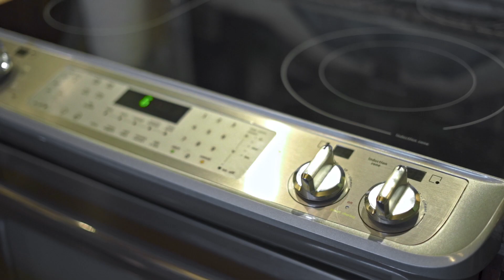458 SW Old Wire Rd, Lake City, Fl 32024 - Lake City FL Real Estate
🔥 Just Listed
📍 458 SW Old Wire Road, Lake City FL
💰 $369,900
👨🏼‍💼 The Chad Stewart Group at Rockford Realty
👩‍💼 Sheila Sparks - Realtor
📍 2900 sq ft.
🤩 Wow! Amazing Detail
🌳 5 acres
🏡 3 bedroom, 2.5 Bathroom
🛍️ Great Location in Lake FL

"Lake City's best kept secret!" Amazing turn-key, one of a kind home!! Incredible custom details!
458 SW Old Wire Road
Enough cannot be said about this one! A must see!

• Roof; Custom 50 year asphalt shingle, all copper side roof, valleys, returns, bays, cupola, and ridge vents.
• Exterior; Tuscan look, stone, stucco, brick with clay chimney pots. Separate, single garage with opener, and 1/2 bath, cement pad, with outside shower.
• Metal cabinetry and Flooring; High end carpet, hickory flooring, and travertine tile. Barreled back porch with archistone trim and pillars.
• Custom lighting inside and out! All new windows, doors, and trim.
• Custom kitchen with pictures frame cabinets, local artist mural and copper range over stove, Rev-A shelves in cabinets, and 2 copper sinks.
• Sunken dining room with faux beams, rod iron window accents.
• Master bedroom with beautiful Palladian tray ceiling, ample closets with built ins. Large Master bath with jacuzzi, dual sinks, and walk in shower.
• Reni, 3 cylinder tankless hot water heater.
• Family room has beautiful, North Carolina flagstone, wood burning fireplace.
• Great room features beams, plank ceiling, custom bay surround, and expensive European carpet.
• Super insulated and rated 98% tight for energy efficiency! Low electric bill! Replaced well pump with 1&1/2 horse power and large holding tank.